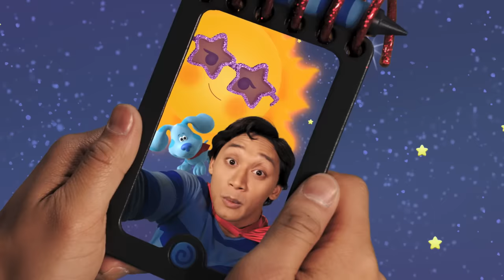Flying In Space 🪐 w/ Josh and Blue! | Blue's Clues & You!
Put your superhero cape on and join Super Blue and Super Josh as they skidoo into outer space! There you'll meet the Sun, learn about the Solar System, and sing the Planets Song!

**ADVERTISEMENT**